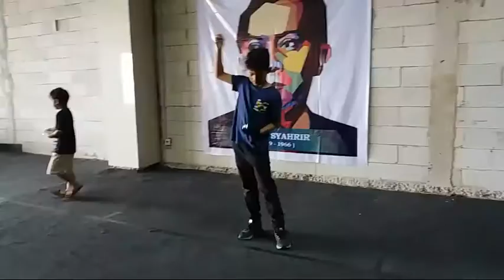Clip di prodigy yoyo contes 3